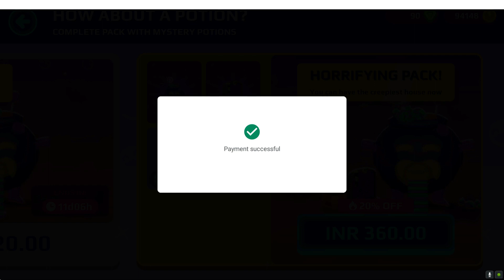HORRIFYING PACK! NEW HALLOWEEN HOUSE🎃🎃